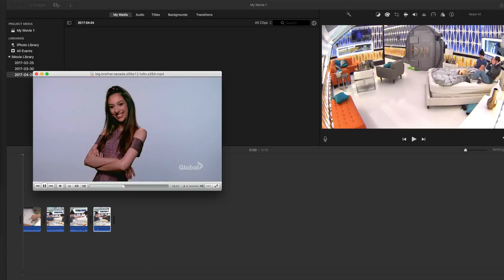Day 27 - 04/06 Secret mission, Kevin and Will make-out.